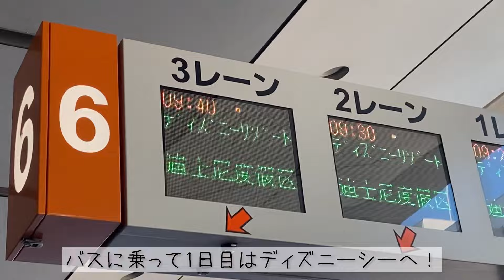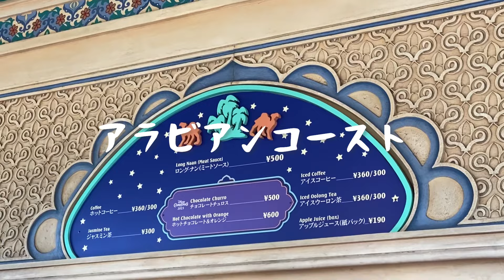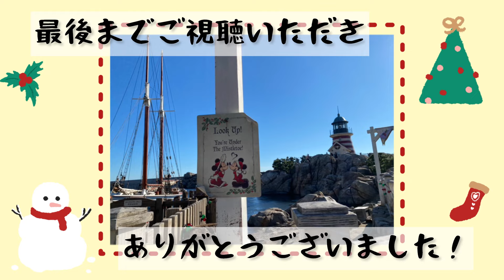Vlog#49 社会人オタクたちの冬休み🌈ディズニークリスマス2023🎄TDS編⛄️オルメルくん初対面🐢